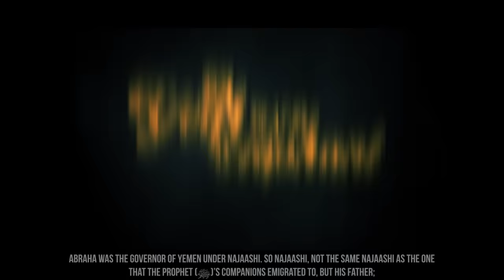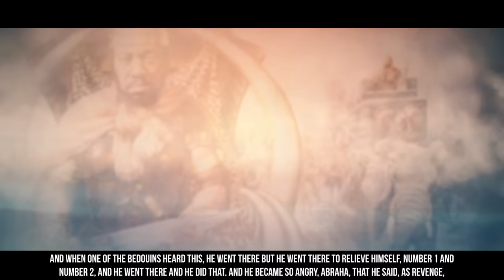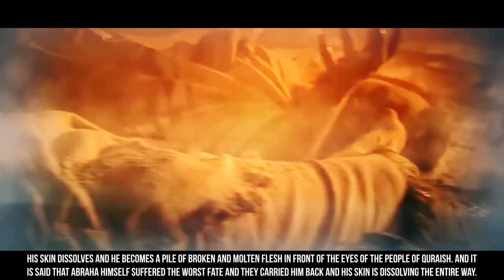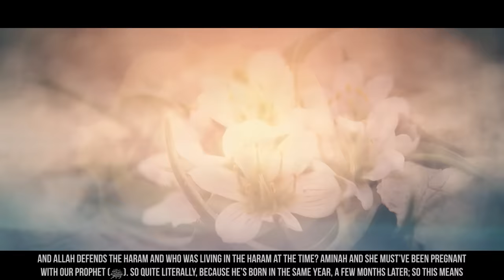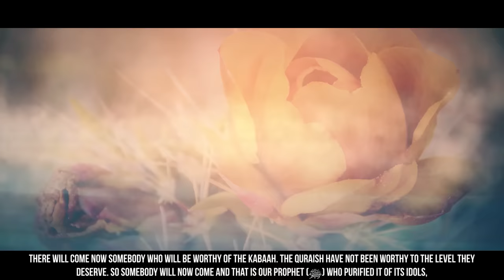[EP01] When Abraha Came To Attack The Kaaba - Story Of Muhammad (ﷺ) - SeerahSeries – Yasir Qadhi